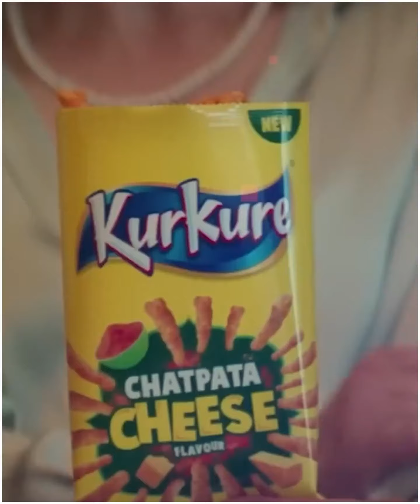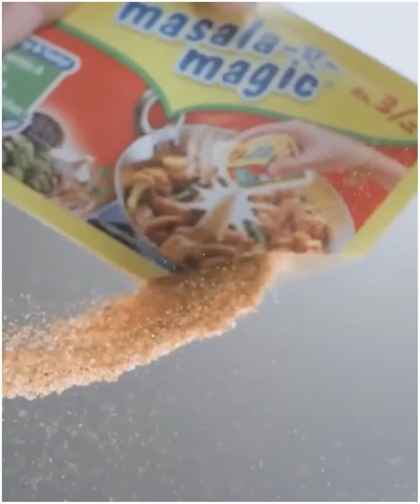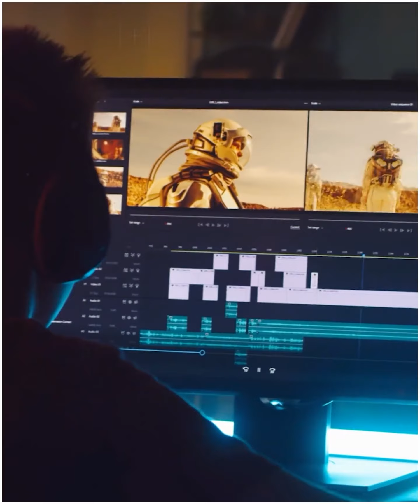देखिए टीवी Ads वाले कैसे आप को बेवकूफ बनाते हैं